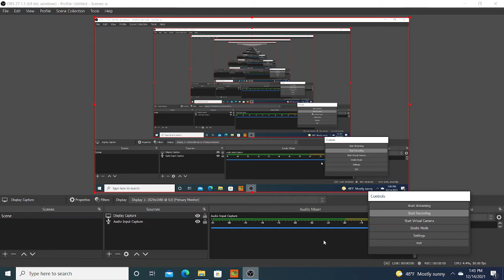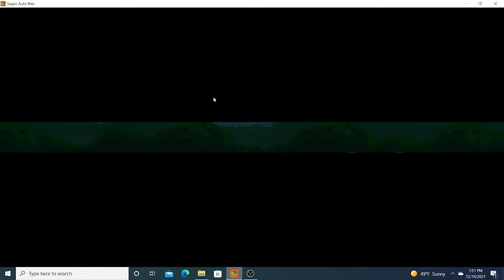Level 3 Goat FINALLY (Super Auto Pets)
After many failures, I finally get an extra percentage point towards my goal. Thank you, SAP gods. Thank you.